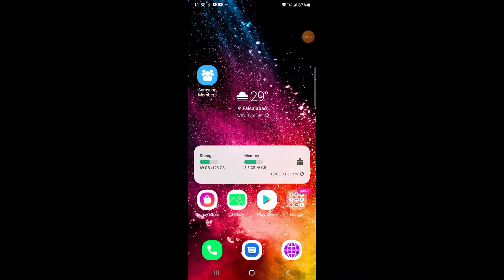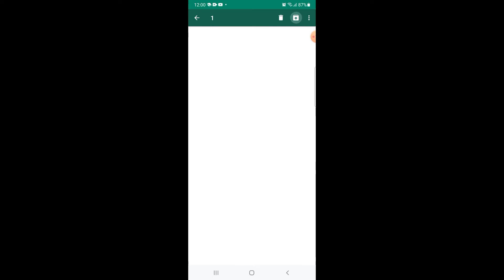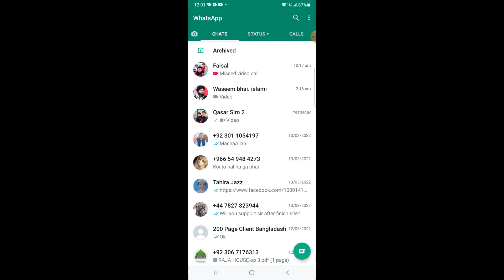Hide whatsapp chat in your whatsapp | Hide whatsapp messages from your whatsapp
In this video you will learning hide whatsapp chat in your whatsapp and hide whatsapp chat from your whatsapp. Its very simple you need to do Archive if you want hide whatsapp contact from your whatsapp and hide whatsapp messages from your whatsapp. Just press and hold on any chat that you want to hide whatsapp chat in phone or hide whatsapp messages in whatsapp, then click on archive button and you are done for hide whatsapp contact in whatsapp or hide whatsapp chat in whatsapp.
hide whatsapp chat from your whatsapp panel